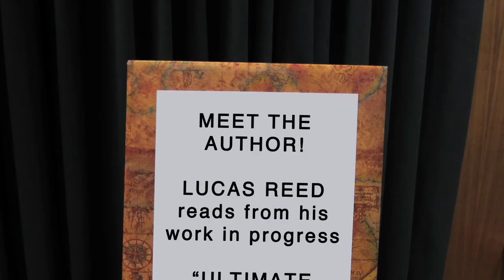"TARANTULA" A-4 : "Ultimate Erotic Castle"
Lucas reads an excerpt of his new novel "U.E.C."